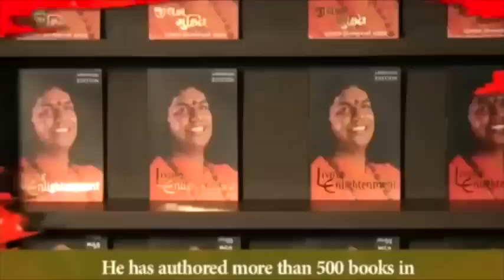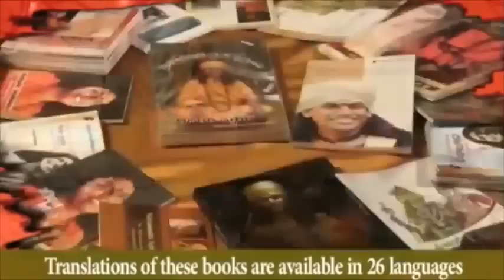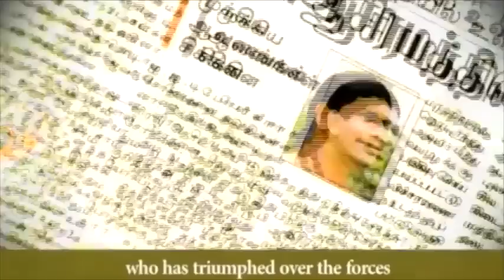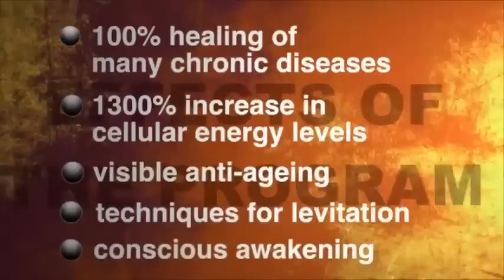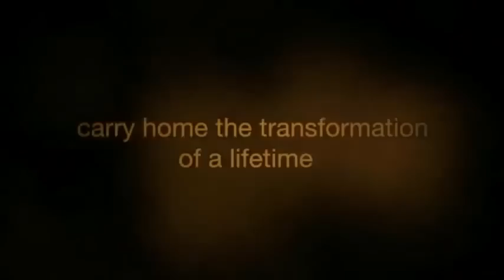Experimenting with the Truths